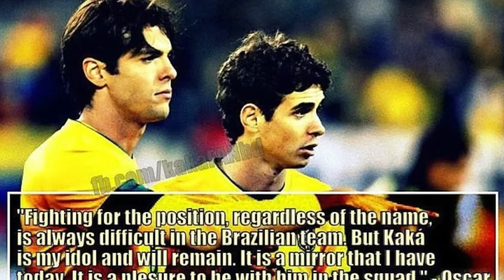ব্রাজিল এর হারিয়ে যাওয়া খেলোয়ার ওস্কার ! আবার ব্রাজিল দলে ফিরবেন ?? Oscar Brazilian footballer